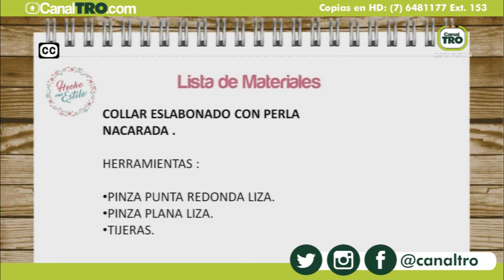Collar eslabonado con perla nacarada - Hecho con Estilo